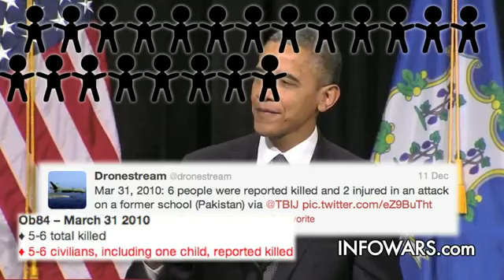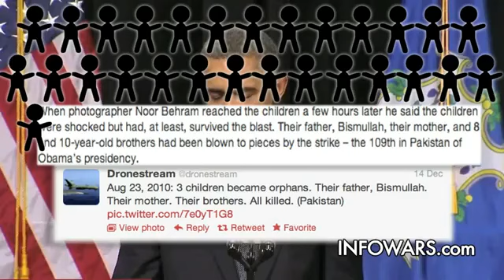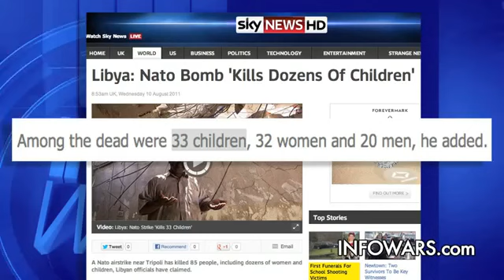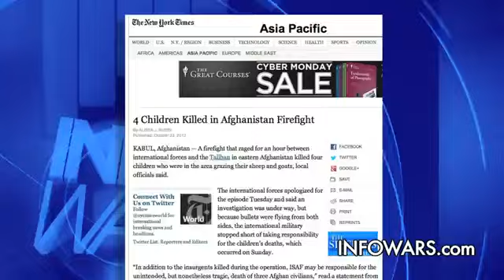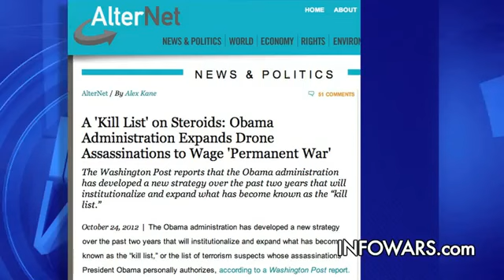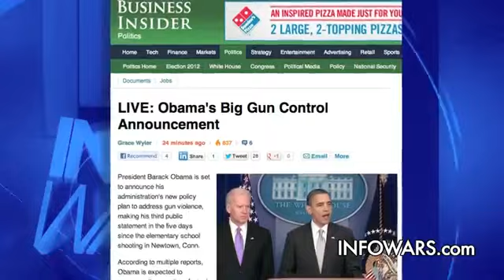Obama Orders Children Murdered